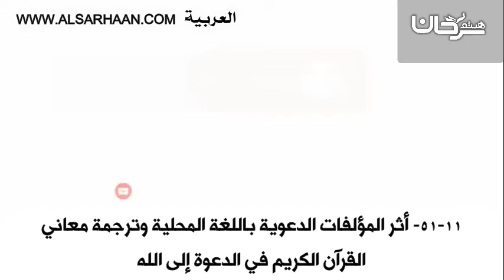51 11 أثر المؤلفات الدعوية باللغة المحل